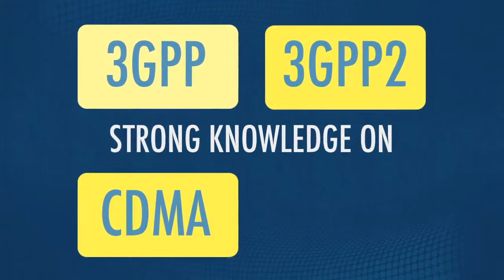Testing/Senior Quality Assurance Analyst-- Vertex-Us.Com/Jobs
The Testing/Senior Quality Assurance Analyst is based out of Warren, New Jersey. Candidate will analyzes the performance of devices against device features and applications to ensure efficient use of network resources and improved customer experience. If you are looking for a rewarding and challenging position, then this is for you.

Submit Your Resume Today!

Average Yearly Compensation: $69,160

Additional Responsibilities:

     Responsible for managing the following testing programs
        Mobile Power consumption measurements and improvement strategy
        Verifying battery drain on various smartphones/tablets and applications
        Create power consumption requirements and ability to analyze mobile smartphone/tablet battery results
        Provide testing leadership by developing and implementing a holistic testing strategy for major technology introductions and business initiatives
    Performing detailed device analysis and device power measurements for various mobile devices
    Very good understanding of Mobile Operating Systems Android, iOS, RIM, and Windows Mobile
    Develop power consumption battery drain requirements
    Develop testing strategies to efficiently test power consumption measurements on various mobile devices
    Ensure timely and accurate completion of all testing activities and provide results to Executive Management
    Work closely with 3rd party vendors by efficiently and effectively guiding them so as to meet the needs of the business

Required Skills:

    BS in Electrical/Telecommunication or Computer Engineering (Masters Degree Preferred)
    Mobile power consumption and Battery drain experience
    Results-oriented with a demonstrated ability to effectively execute and manage device testing
    Strong knowledge on 3GPP/3GPP2 wireless technologies, especially CDMA and LTE
    Possess and demonstrate a positive can-do attitude
    Ability to install and operate application on mobile devices
    6+ years in mobile telecommunication
    4+ years of experience in testing mobile phones and/or network infrastructure equipment
    2+ years of experience related to video quality testing and bitrate analysis
Preferred Experience & Education:

    Strong knowledge of Wi-Fi, EVDO, eHRPD, 1XRTT, and LTE network and device operation
    Strong knowledge in Android/iOS smartphones/tablets, including experience with handset manufacturers, network equipment vendors, and/or mobile operators
    Strong Knowledge in Excel Programming-Writing Macros and Automation scripts
    Strong knowledge in Word, PowerPoint, and Other MS Office
    Strong interpersonal skills with proven ability to work with and lead multidisciplinary teams
    Strong knowledge of network and dice performance tools
    Strong presentation skills
    Experience in developing testing architecture and test plans
    Ability to quickly grasp new technologies and react in a fast changing environment
    Organized and detailed oriented thought process
    Excellent written and oral communications skills
Benefits:

    120 hours of vacation and sick leave
    8 Paid Holidays
    401(k) Investment Plan
    Medical, Dental, Vision and Life Insurance
    Prescription Drug Plan
    Direct Payroll Deposit
    Social Security and Worker's Compensation
    Unemployment Compensation Insurance
    Reimbursement for Job Related Education and Training

Company Overview:

Founded in 2003, Vertex Innovations Inc., a women owned business, is a national telecommunications consulting firm.  We offer creative thinking and unparalleled service to our clients in order to achieve the best possible results on every project.

Vertex Innovations has extensive knowledge in both the telecommunications and commercial construction industries.  We have a depth of experience in a range of telecommunications disciplines.  We offer Fixed Network Engineering, RF Engineering, Transport Engineering, MSC (Mobile Switching Centers) Construction, Network Integration, Xing Database, Cell Site Construction, In-Building Engineering, Network Implementation, Project Management services and Owner Representation.